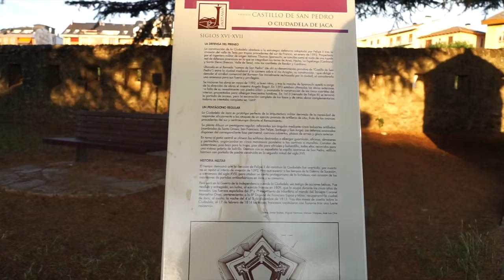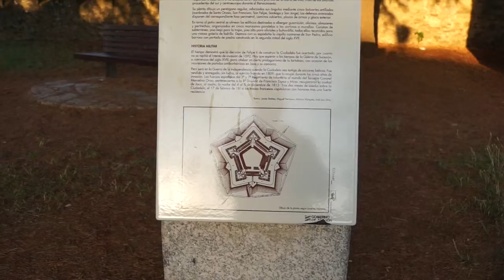Ciudadela de Jaca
Espero que te haya gustado el video. Si es así puedes:

DEJAR UN COMENTARIO EN EL VIDEO